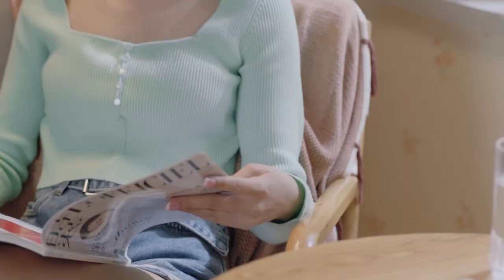女霸總要和帥老板擁抱告別，小狼狗吃醋了直接把她湧入懷中不讓帥老板得逞。【不会恋爱的我们 Why Women Love EP23 3】